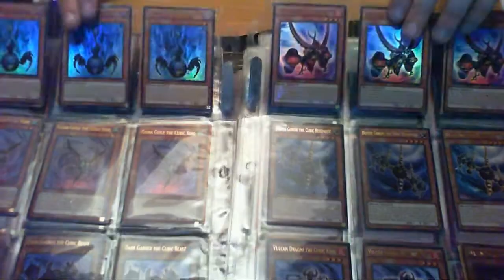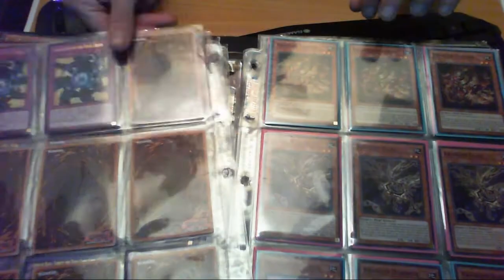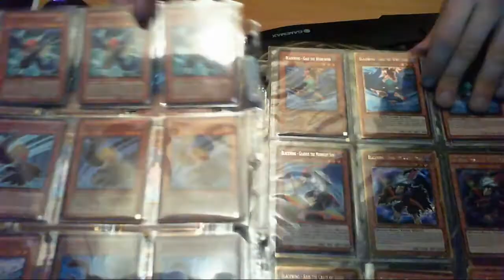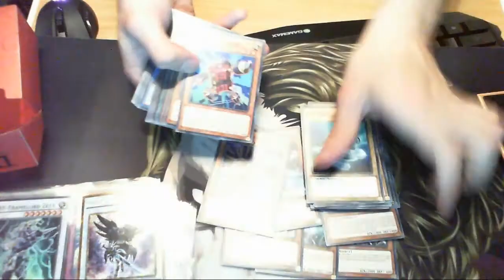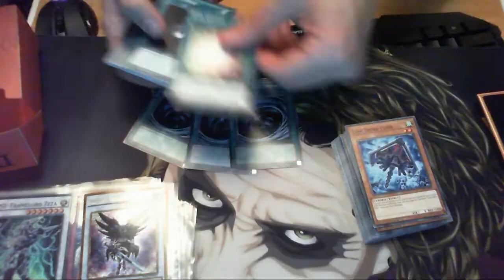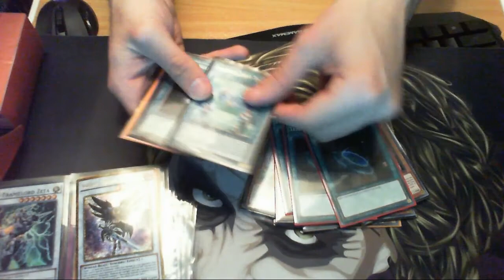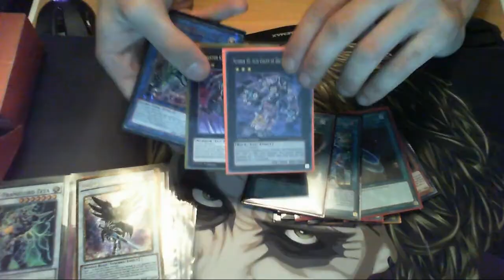300 SUB GIVEAWAY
ITS GIVEAWAY TIME ALL TIME TO ENTER FOLLOW THE INSTRUCTIONS AS SAID IN VIDEO CUT OF ENTRY DATE IS THE
23RD OF APRIL 12PM AUSTRALIA TIME.

IF YOU WANNA MESSAGE ME PERSONALLY HERE ARE THE SOCIAL NETWORKS I'M APART OF: